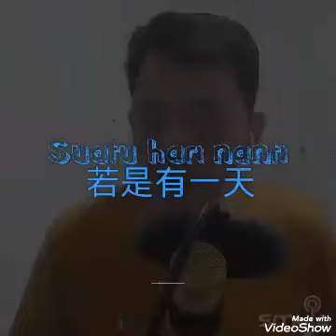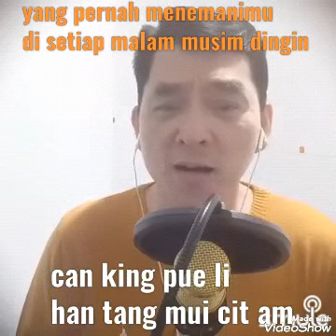Na Si Wu Cit Kang /hokkiansong / Cover : LB